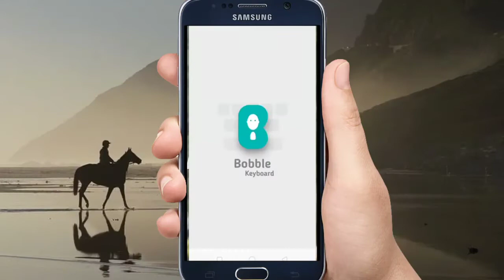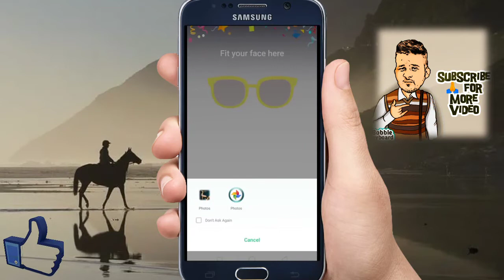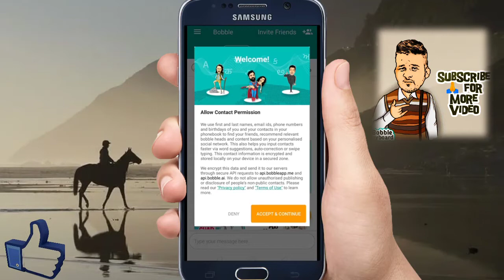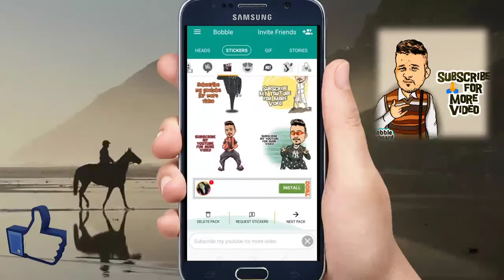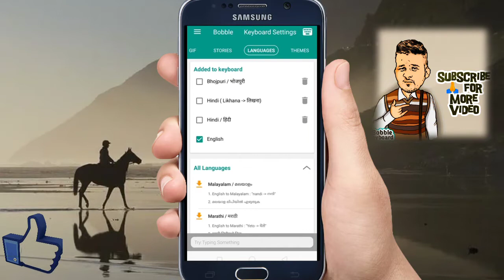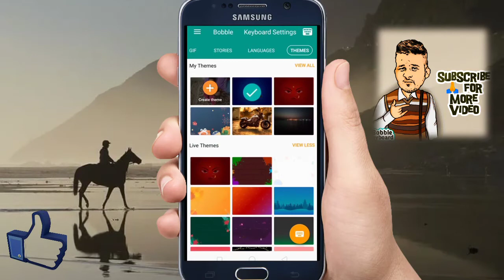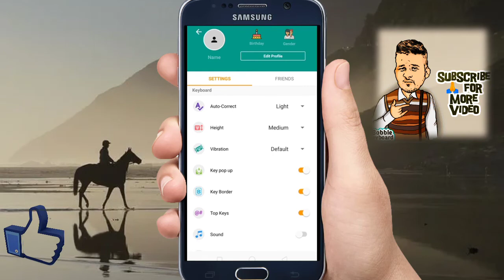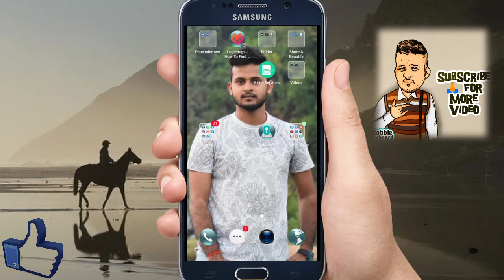how to create cartoon of yourself in android and make vector image | khud ka cartoon kaise banaye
दोस्तो, आज के इस वीडियो में हम खुदे की cartoon image or GIF बनाना शेखेंगे, इस वीडियो को देखने के बाद आप आसानी से ऐसा कर पाएंगे।

problem solved :-
1. how to create cartoon of youself
2. how to create cartoon character of yourself
3. how to create cartoon picture of yourself free
4. khud ka cartoon kaise banaye
5. apna khud ka cartoon kaise banaye
6. khude ka cartoon banane wala app
7. khud ka cartoon kaise banate hain
8. how to make cartoon GIF
9. how to make cartoon GIF of yourself
10. how to make cartoon GIF in android mobile